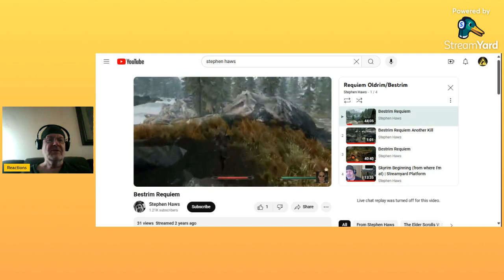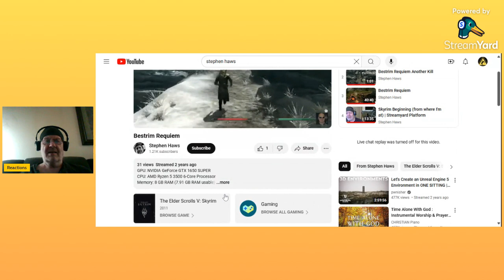Streamyard Laptop Recording Test Single Monitor | How did it go?